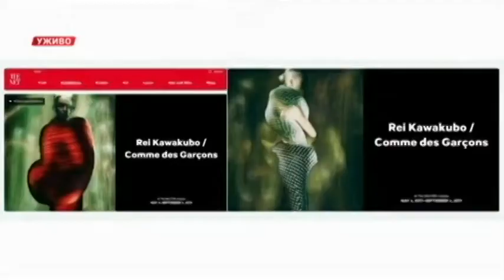LICE GODINE 2017. | Najava CASTINGA u Beogradu na RTS-u u Šarenici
Najava velikog CASTINGA u Beogradu za Lice Godine Srbije 2017. na Radio-Televiziji Srbije u emisiji Žikina Šarenica.

SUBOTA / 27. MAJ / 12h / plato ispred Shopping Centra UŠĆE